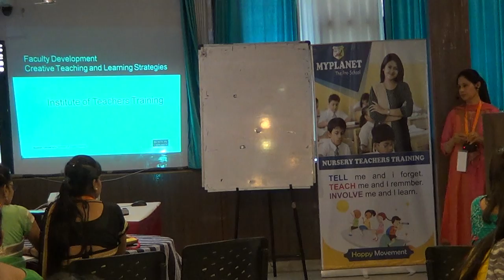Teacher Orientation Program, Teachers Training 1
Myplanet Institute of Teachers Training, Conduct one day Training for New session. this session taken by Mrs. Meenu, she is one of best teacher.